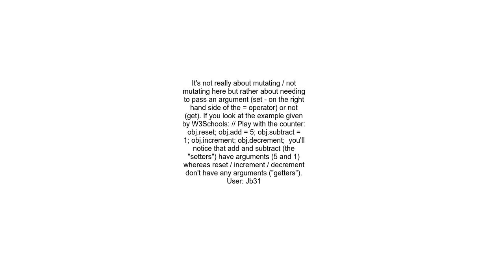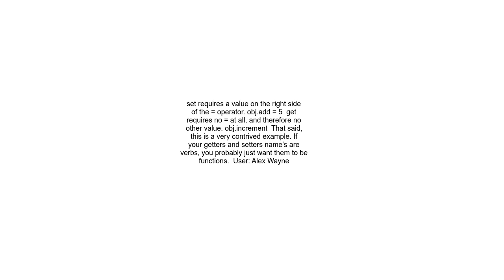Why use &quot;get&quot; function for javascript counters